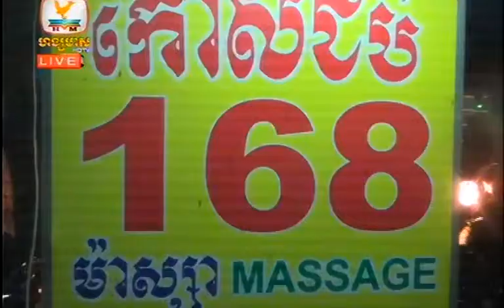Hang Meas news HD TV ការរំលោភផ្លូវភេទ